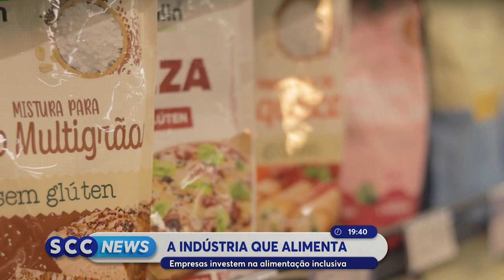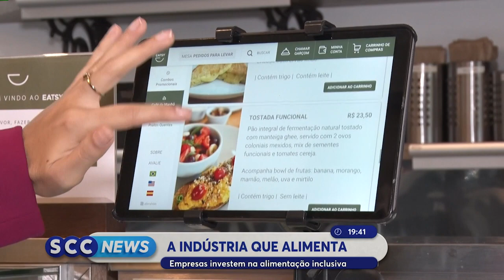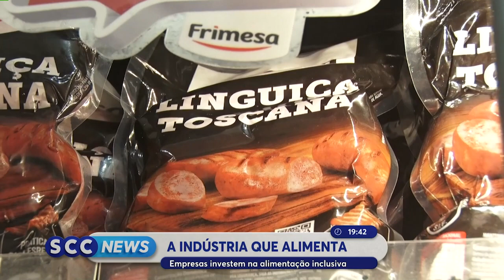Alimentação inclusiva: como a indústria de SC atende as necessidades dos consumidores Z SCC News